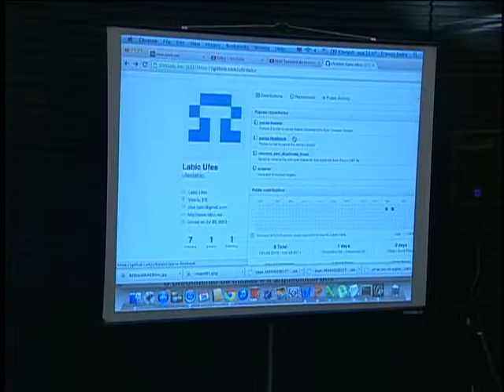Palestra "Dados da Indignação", com professor Fábio Malini 26/02/2014 (Parte 3)